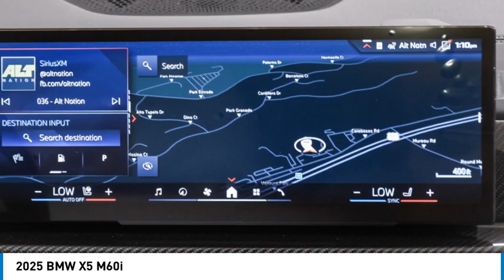2025 BMW X5 S9W80513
2025 BMW X5 M60i

24500 Calabasas Rd.

Step into the future of car buying with Bob Smith BMW MINI's streamlined ONE-Person sales process and competitive online deals, designed to make getting your new vehicle exciting and effortless!